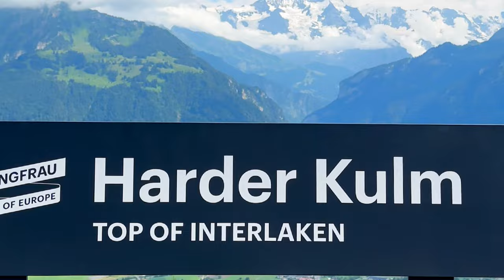TOP of Interlaken! - Atemberaubender Ausblick von der Harder Kulm!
In Interlaken, der bekannten Stadt zwischen dem Brienzer- und dem Thunersee, führt nahe dem Bahnhof eine Standseilbahn etwa jede halbe Stunde hoch zur Harder Kulm.

Zwar überwindet die Seilbahn die gut 755 Höhenmeter in nur 8 Minuten, allerdings solltest du dir für die Anreise doch etwas mehr Zeit einplanen wenn schönes Wetter ist, denn das Ausflugsziel ist sehr beliebt.

Geheimtipp: Kaufe die Tickets über die App und dann kannst du an der Warteschlange links vorbeigehen.

Oben angekommen, hast du direkt einen wundervollen Ausblick vom Brienzersee, über Interlaken hinweg bis zum Thunersee. Bei guter Sicht erschliesst sich direkt frontal dann auch das Schweizer Dreigestirn: Eiger, Mönch und Jungfrau.

Von der Bergstation bis zur Harder Kulm sind es nur ca. 5 Minuten, hier kannst du auch mit Kinderwagen oder z.B. Rollstuhl gut zum Ziel gelangen.

Wenn du dann Lust auf eine kleine Wanderung hast, empfehlen wir dir den Harder Kulm Rundweg. Dafür gehst du einfach quer über den Spielplatz und dann in den Wald hinauf.

Du solltest aber schon festes Schuhwerk tragen, der Weg ist am Anfang durchaus mit vielen Wurzeln und Steinen versehen. Auch geht es quasi direkt für ein paar Meter steil herauf, ein klein wenig Luft in der Lunge kann nicht schaden. Aber es ist durchaus Kinderfreundlich und auch für untrainierte Personen gut zu schaffen.

Für Kinderwagen ist der Weg nicht mehr geeignet, aber wenn du deine Hunde mitnehmen möchtest, ist die Strecke ideal dafür. Auch im Hochsommer hast du durch die ganzen Bäume sehr viel Schatten.

Zwischendurch lohnt sich immer ein Blick durch die Bäume, dort kannst du eine wundervolle Aussicht auf die drei prachtvollen Berge Eiger, Mönch und Jungfrau geniessen.

Je nachdem, wie schnell du gehst, gelangst du nach ca. 2.5 Kilometer und 60-90 Minuten wieder zurück zur Harder Kulm. Hier kannst du sowohl einen leckeren Snack zu dir nehmen, wie auch auf die Plattform gehen, von der du eine prächtige Aussicht bis auf den Thuner See hast. Das ist wirklich ein tolles Panorama.

Der Ausflug ist für Familien mit lauffähigen Kleinkindern und auch Personen mit Hunden sehr zu empfehlen. Die Harder Kulm wird auch als Top of Interlaken bezeichnet und tatsächlich kann man diese Aussage so unterschreiben.

Nach einem Besuch auf der Harder Kulm kannst du dann entweder noch eine Schifffahrt auf einem der beiden Seen geniessen, oder auch durch Interlaken schlendern.